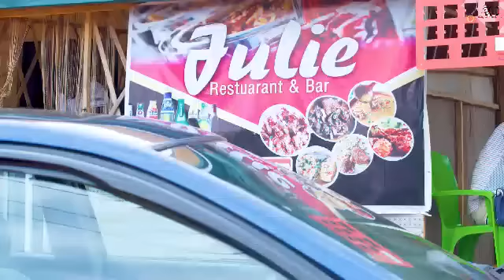He's just a poor common gateman that won the heart of a pretty billionaire the day she saw him3